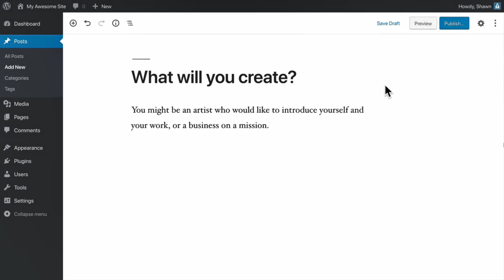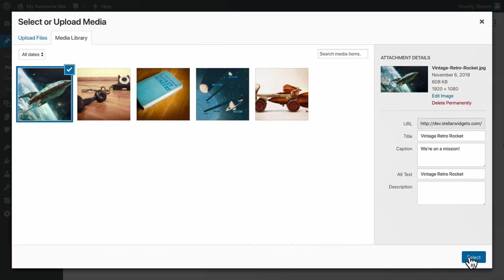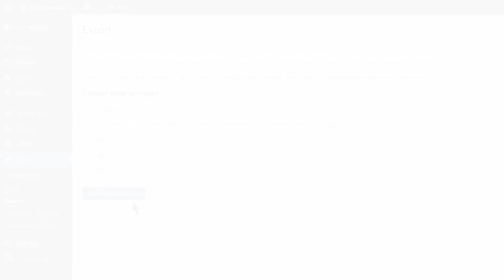WordPress क्या है? What is WordPress? वर्डप्रेस क्या है - Explained for Beginners in Hindi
Master WordPress with this Complete WordPress Course, without learning how to code and without any programming!
Complete Beginners to Advanced WordPress Tutorials in Hindi.

I hope this is been helpful for you!